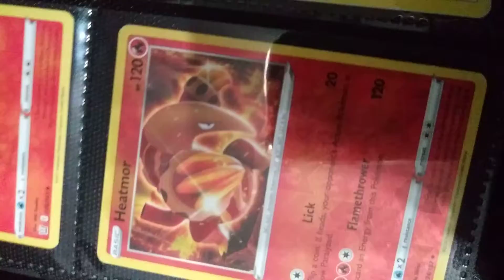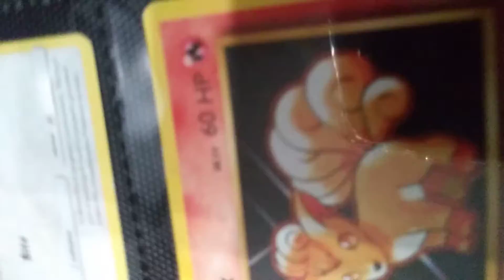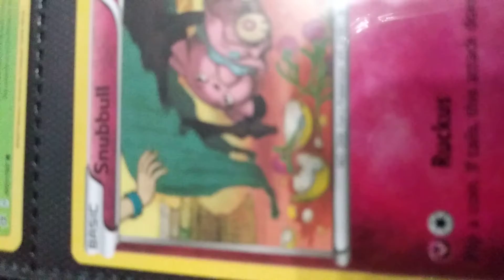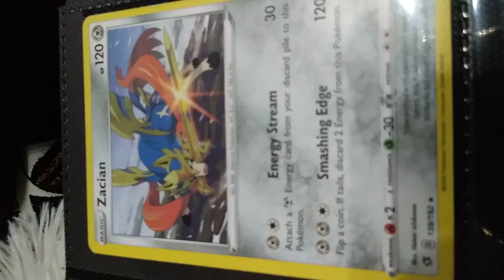Show my Pokemon Collection:Julio The Beast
MY POKEMON COLLECTION